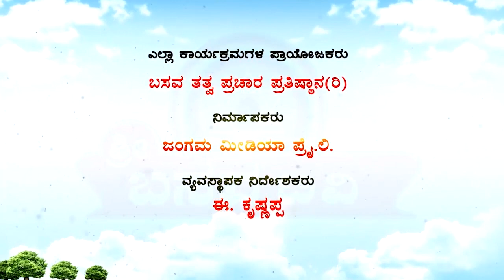Sri Basava Tv- Vachana Srigandha- Ep 01